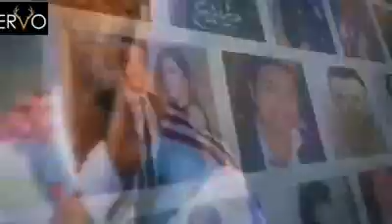شرح نظام التعليم الجديد لجميع المراحل التعليميه ابتداء من اطفال كى جى إلى طلبه الثانويه العامه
فيديو مائية